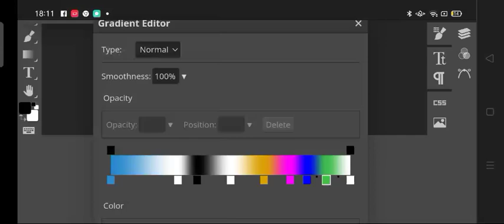Gradient Map from Panner Effect 12.0